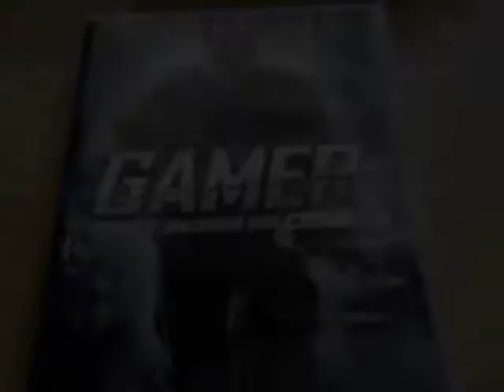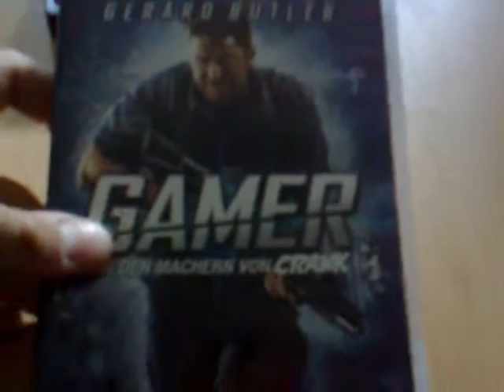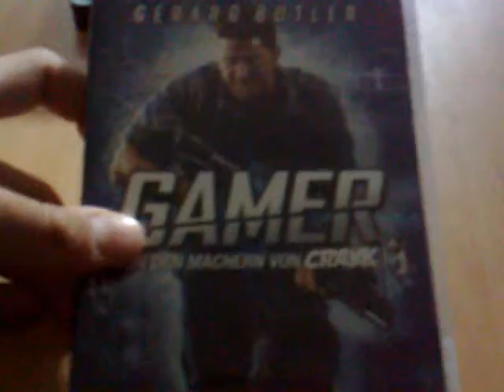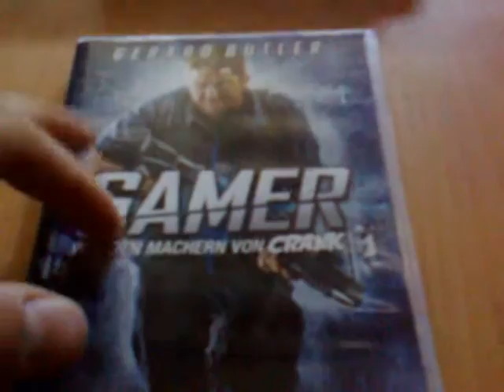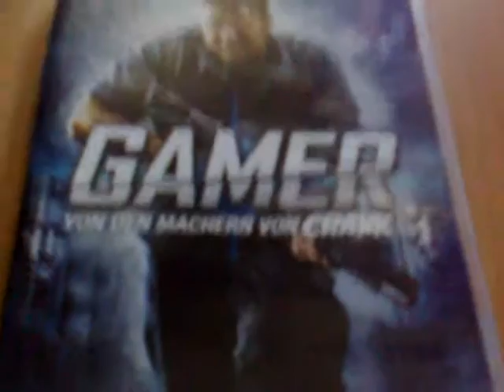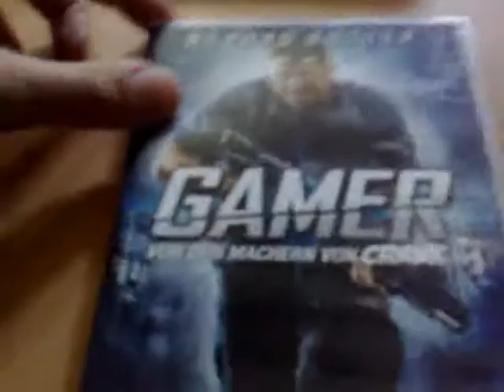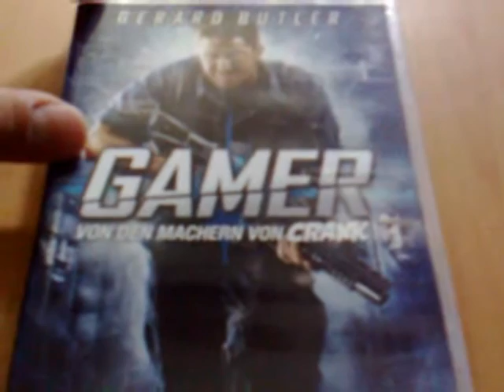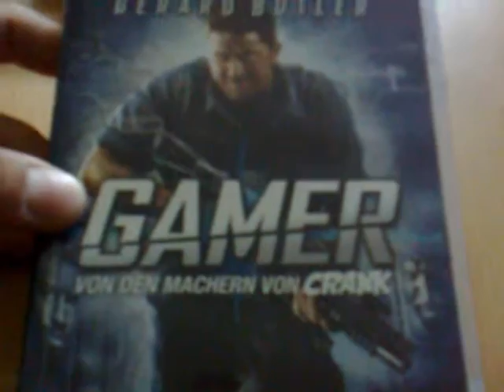Gamer - Review | jackdaniels019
Gerard Butler in Höchstform!!!